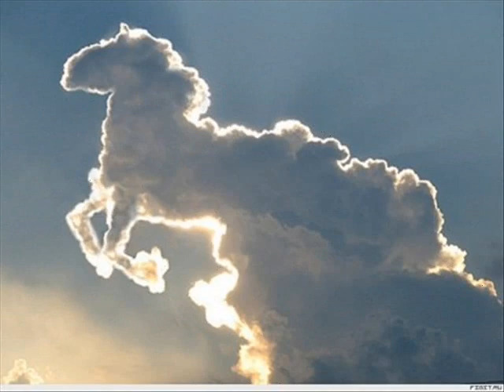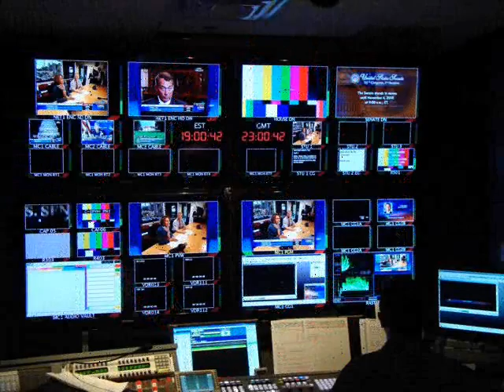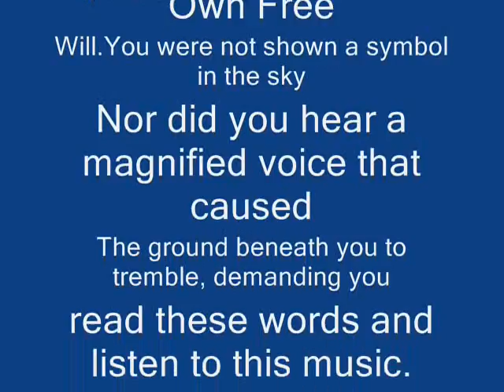The KGB - Give Me More (UK HARD HOUSE) 1999 / 2000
HOUSE, HARD HOUSE, TRANCE, HARD TRANCE, HARD DANCE, TECHNO, LATE NIGHT CLUB, AFTERHOURS, REMIX, VINYL RECORD, OLD SCHOOL, CLASSIC, ANTHEM, CLUB SCENE, WAREHOUSE PARTY, RAVE, DJ MARC ENERGY. NEW YORK - MIAMI - LONDON.

ARTIST: THE KGB
TRACK: GIVE ME MORE
LABEL: TRIPOLI TRAX
GENRE - UK HARD HOUSE

DJ Marc Energy: Has mixed live on After Hour Power Radio L.A., Power 96FM Miami & Y100 FM Miami. House, Trance, Hard House, Hard Trance, & Club Classics. Ultimate Live Radio Club DJ. He has played at Webster Hall NYC, Level Nightclub / Mansion Miami. SW1 Club / Pacha London. The London Astoria, Tribal Gathering, EDM, Incognito, Secret Society, DNA, Space Jamz, Eternal Dance, Delicious, to name but a few...

Check out my own (and only so far) production from 2003. Progressive Hard Trance & Hard Dance Big Room Groover. Written and Produced by Mark Ward. Engineered by Thomas Penton 2003.

Marc Energy - Paradise For Life (South Beach Mix) Northern Spirit Recordings, Sweden.

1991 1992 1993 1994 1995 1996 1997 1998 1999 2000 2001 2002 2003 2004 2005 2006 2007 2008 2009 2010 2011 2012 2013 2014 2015